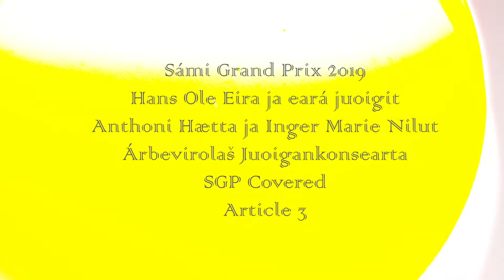Sámi beassášmárkanat 2019!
Sámi easter festival / Samisk påskefestival
Guovdageaidnu, Cuoŋománnu / April 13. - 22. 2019

Sámi Grand Prix 2019
AKKIL
ISÁK
Sančuari
Ivan Buljo
Dj Ailo
Inger Karoline Gaup
Hans Ole Eira ja eará juoigit
Niko Valkeapää – Sámi Allaskuvla konserta
SGP Covred
Anthoni Hætta ja Inger Marie Nilut
Article 3
Árbevirolas juoigankonserta /Traditional yoik concert